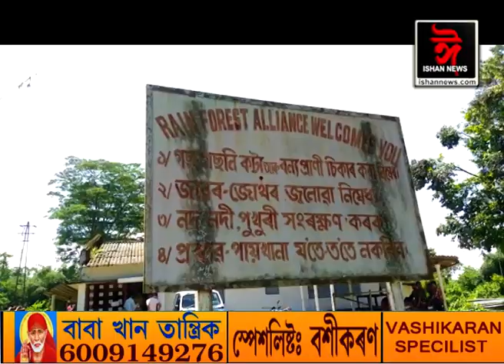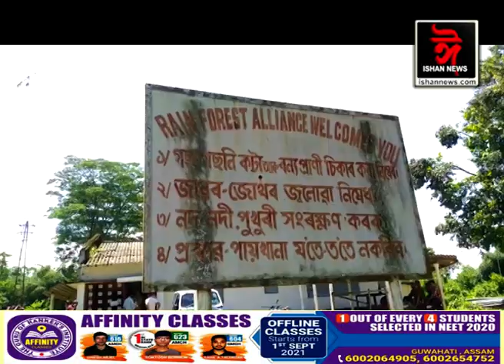বাগিচাৰ সহকাৰী পৰিচালকে শ্ৰমিকক যৌন নিৰ্যাতন চলাই কৰিলে অন্তঃসত্ত্বা।